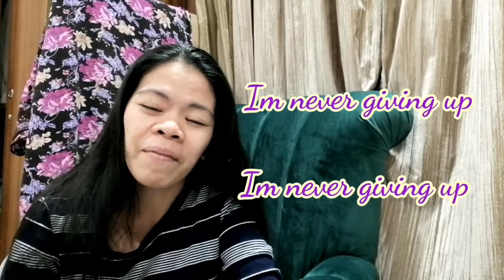NEVER GIVING UP, cover sing by Kadama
Original music by Fearless Soul
NEVER GIVING UP